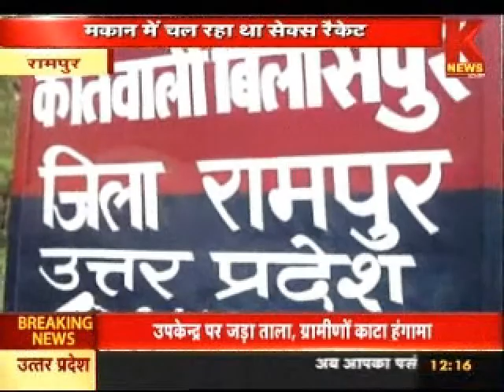सैक्स रैकेट का भंडाफोड़। KNEWS